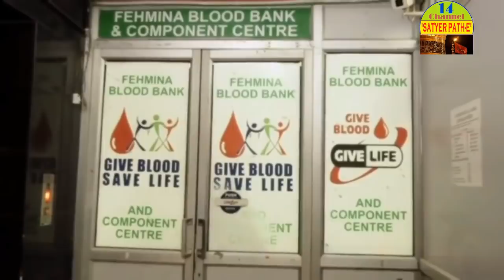একতা- Ekta Short Film [eid Special Hd+]